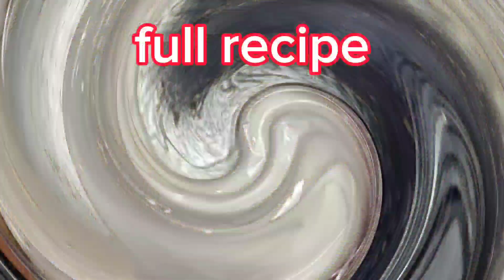ভিন্ন ভাবে টালা মসলা ব্যবহারকরে আজকের রেসিপি টা শেয়ার করলাম। একবার হলে ও ট্রাই করতে পার।